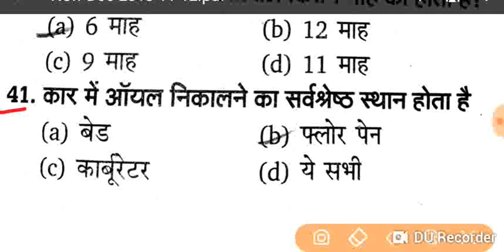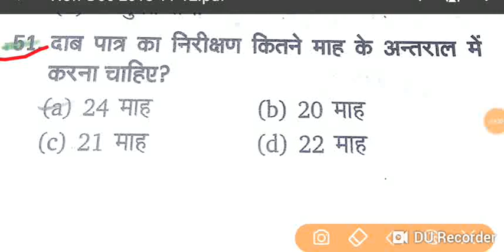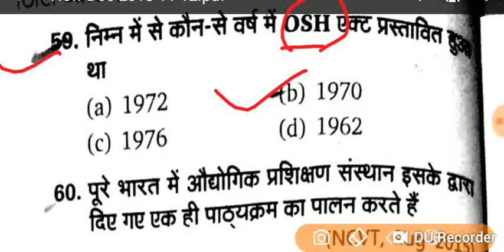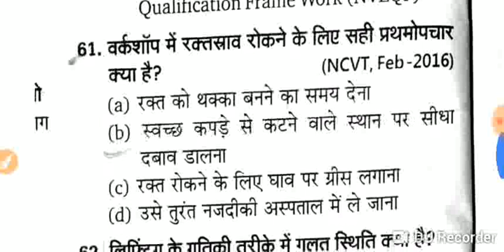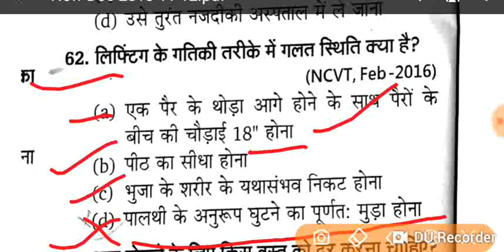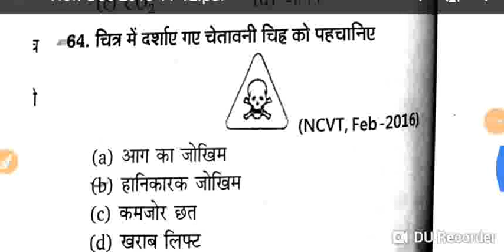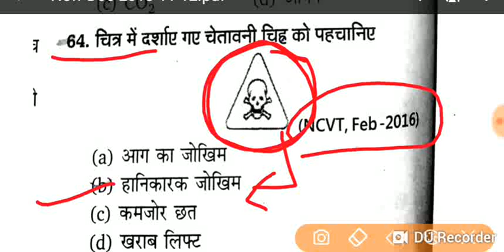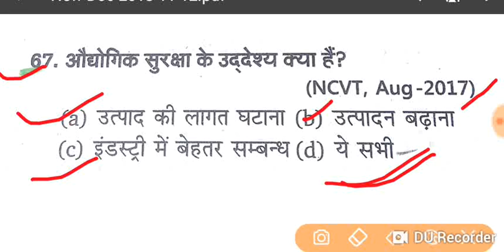Occupational safty & health ITI all trade Part-1